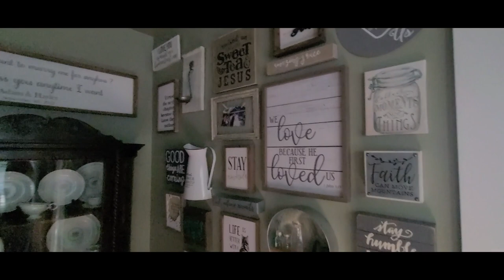DuncanSquared-Our House and Cats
Life updates, tour of the house and come meet our cats!